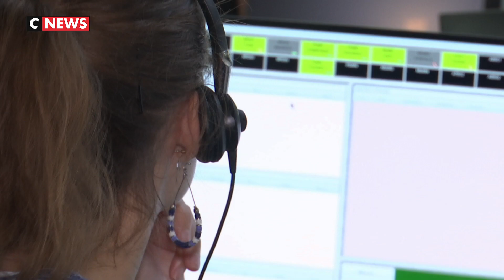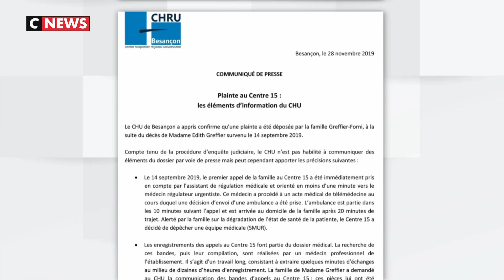Territoire de Belfort : Une sexagénaire décède malgré cinq appels au Samu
Par cinq fois, sa famille a eu le Samu au téléphone. Une femme de 62 ans est décédée le 14 septembre dernier à La Chapelle-sous-Chaux (Territoire de Belfort) malgré plusieurs coups de fil de ses proches aux secours.
Le drame s’est déroulé après le déjeuner, a rapporté France 3. La victime a été prise d’un malaise et avait décidé de se retirer dans sa chambre. Inquiète, sa fille avait contacté une première fois le Samu à 15h22.

Au téléphone, elle a décrit à son interlocutrice les symptômes dont souffrait sa mère, tout en précisant un bras gauche endolori et qu’elle était sous traitement pour de l’hypertension. La standardiste lui a alors rétorqué qu’il y avait «beaucoup de gastros en ce moment» et lui a assuré qu’une ambulance devait arriver d’ici une heure.

Durant la demi-heure qui a suivi, l’état de la mère s’est dégradé et la fille a rappelé le 115 par deux fois. Alors que la famille a commencé un massage cardiaque, le Samu leur a annoncé l’envoi d’une deuxième équipe médicale.

A 16h05, c’est le mari de la victime qui contacte à son tour le Samu pour comprendre pourquoi les secours ne sont toujours pas sur place. «Parce qu’elle avait juste une gastro hein. Et le SMUR va arriver», a alors rétorqué la médecin du centre d'appel. «Si elle décède, ça sera de votre faute», a répondu l’homme. Quelques minutes plus tard, la sexagénaire est décédée d’un arrêt cardiaque.
Deux jours après les faits, la famille a décidé de déposer une plainte pour «non-assistance à personne en danger». Elle sera requalifiée en «homicide involontaire».

La fille de la victime, Anne-Sophie Forni Greffier, ne comprend pas comment les secours ont peu défaillir de la sorte : «J’ai été claire sur les symptômes de ma mère, ils sont partis sur une autre chose… il a fallu attendre 40 minutes avant qu’une ambulance arrive, une heure avant que le Samu soit là.»

Le CHRU de Besançon, qui recueille les appels de Bourgogne-Franche-Comté n’a pas souhaité commenter cette affaire.